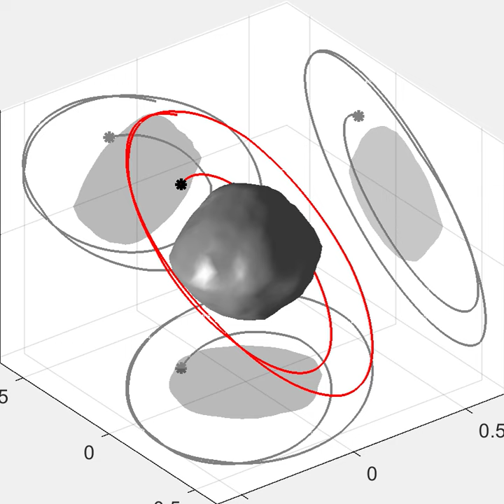Hohmann-like transfer around Bennu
For more details, consult the paper "Autonomous and Robust Orbit-keeping for Small Body Missions" (under review in the Journal of Guidance, Control, and Dynamics, keep tuned for its publication